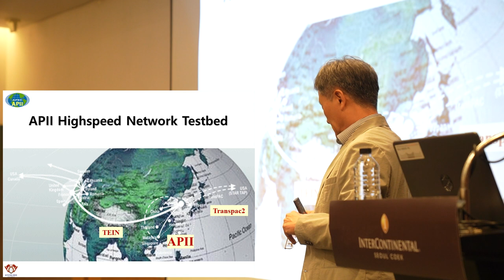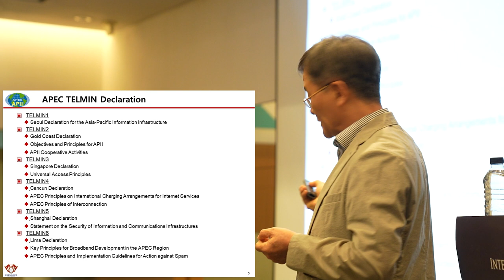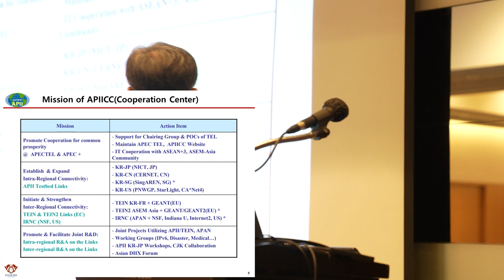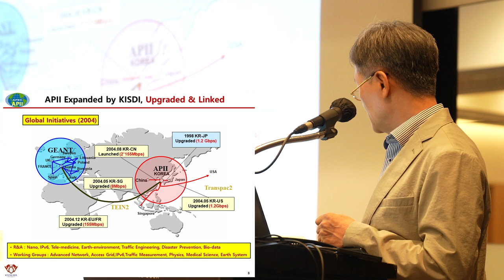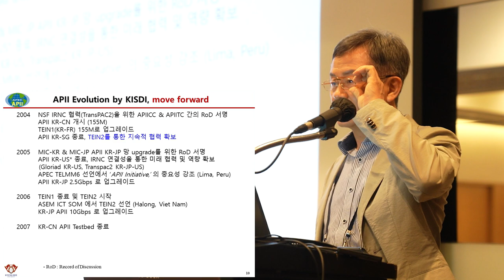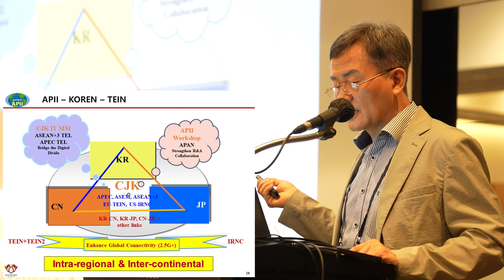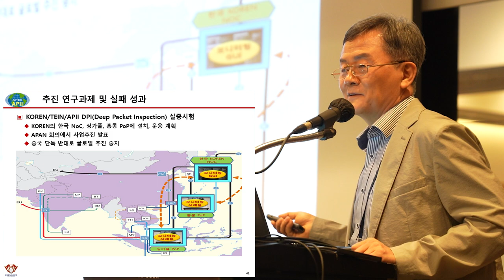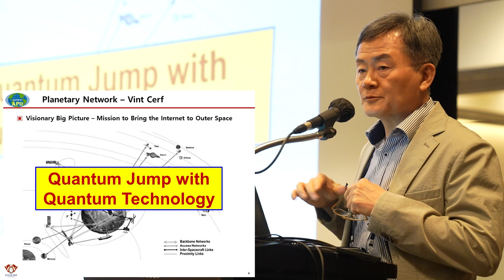[InternetHistory-KR50-2024] APII Highspeed Network Testbed